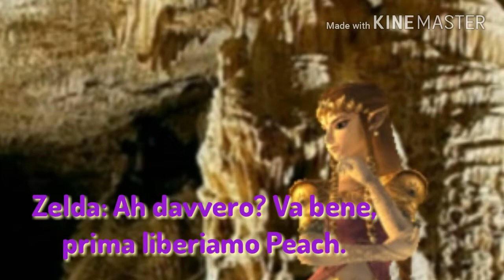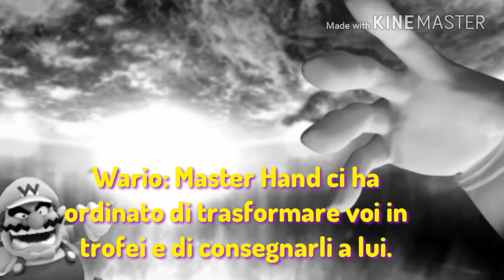Super Smash Bros Brawl TV (ITA) - Episodio 10 - Il labirinto [Pt. 3]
Ciao ragazzi bentornati in questa fanfiction dove assisteremo alla lotta fra Zelda e Dark Peach.